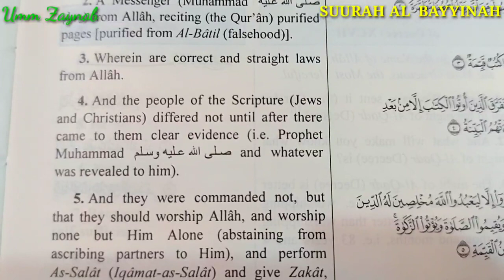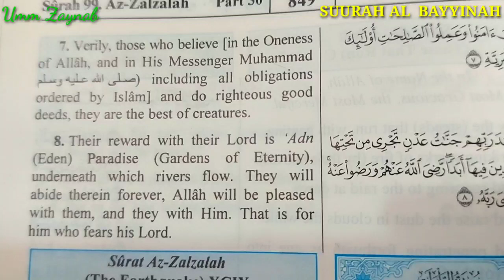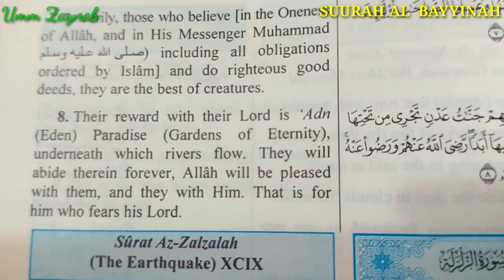SUURAH AL BAYYINAH (THE CLEAR EVIDENCE) #2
Qur'an Suurah Al Bayyinah